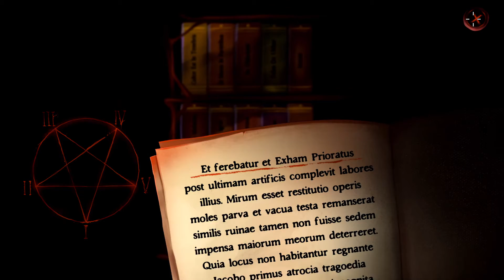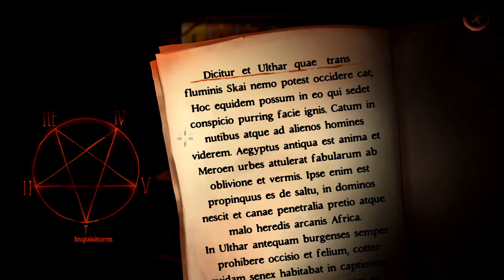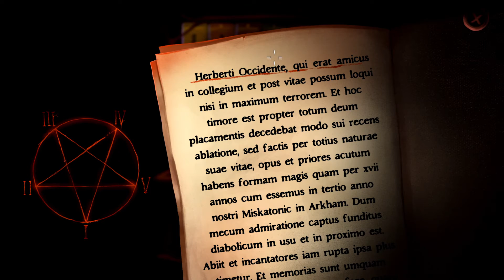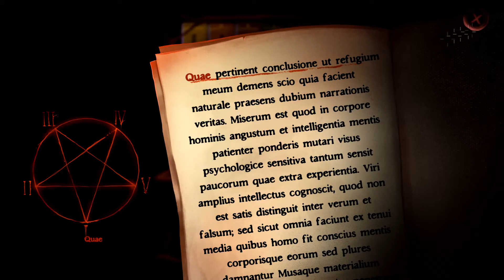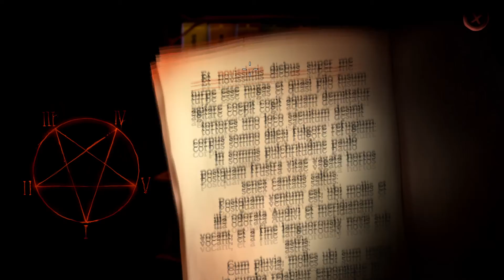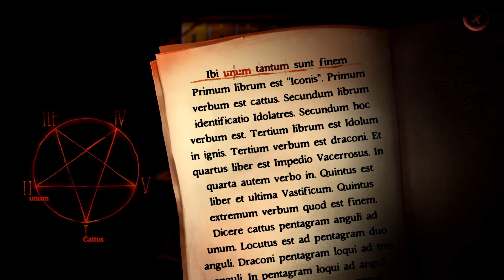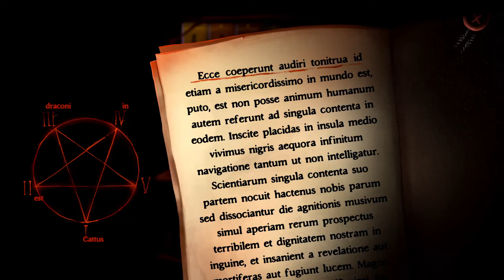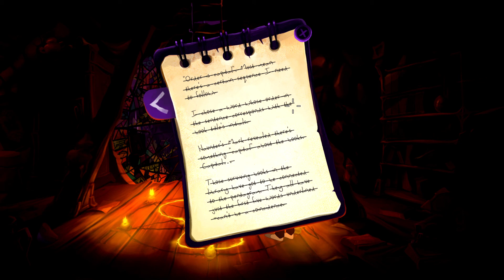Gibbous - A Cthulhu Adventure #9 Don in Paris (PC) ( PLP )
Developer(s)
     Stuck In Attic
Publisher(s)
     Stuck In Attic
Director(s)
     Liviu Boar
Producer(s)
     Liviu Boar
Designer(s)
     Liviu Boar
Programmer(s)
     Nicu Câmpian
Artist(s)
     Cami Cuibus
Writer(s)
     Liviu Boar
Composer(s)
     Cami Cuibus
Engine
     Unity
Platform(s)
     Microsoft Windows, macOS, Linux, Nintendo Switch
Release
     August 7, 2019
Genre(s)
     Point-and-click adventure game
Mode(s)
     Single-player

Gibbous - A Cthulhu Adventure is a point-and-click adventure game developed and published by Romanian developer Stuck In Attic for Windows, macOS, Linux and Nintendo Switch. It was released on August 7, 2019 on Steam and GOG.